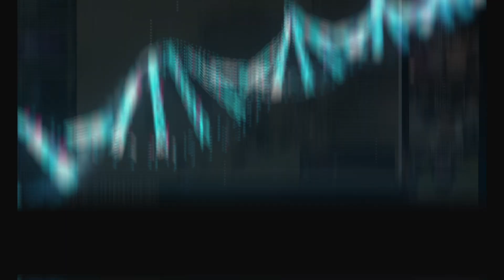💀 Gloomhaven Episode 19 - Palace of Ice #54 | D&A Playthrough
Join us as we continue our journey through the Gloomhaven campaign!

In this episode, we play scenario #54 Palace of Ice

~ Timestaps ~
00:00 Hello!
00:48 City Event
03:18 Road Event
04:17 Intro & Battle Goals
05:36 1st Room
18:59 2nd Room
55:50 Conclusion